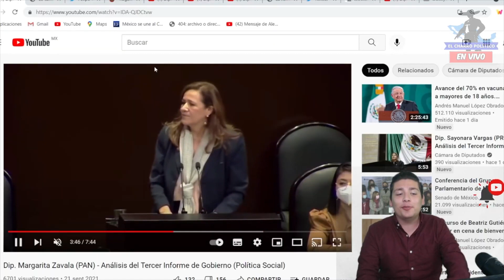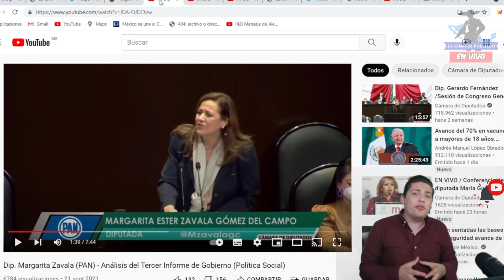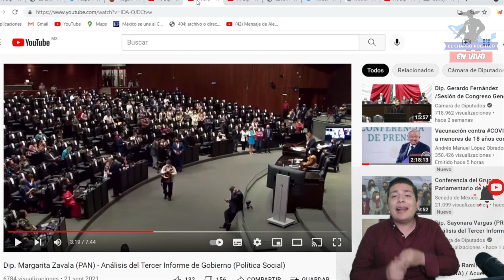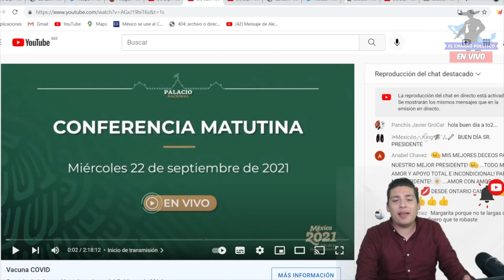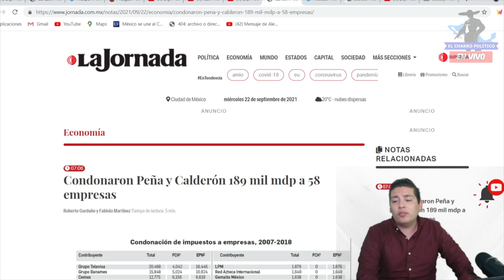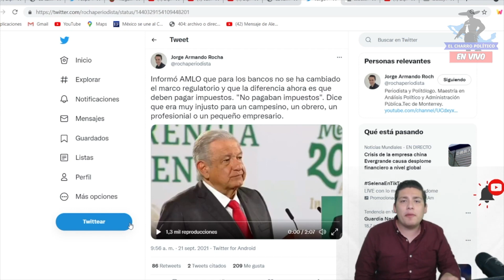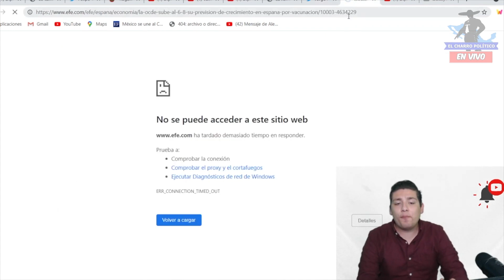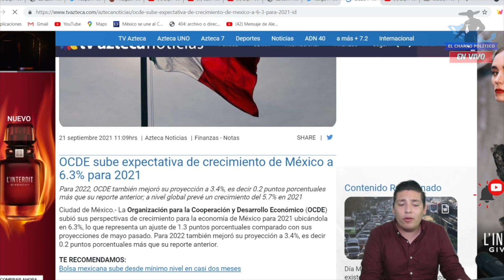ÚLTIMO‼️ZAVALA SE VA; ESTO PASÓ EN LA CAMARA D DIPUTADOS; MEXICANOS SE CANSARON ¡LA QUERÍAN L1NCH4R!